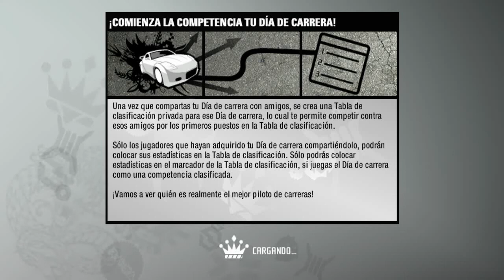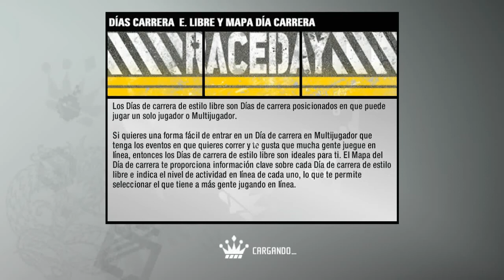Need for Speed: Pro Street - Parte 3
Si te Gusto el vídeo, compártelo, deja tu like y favoritos, eso ayuda mucho al canal, Muchas gracias y Saludos.

Si quieres ser un campeón, descargate mi aplicación para tu Navegador
(Te avisa cada vez que subo un nuevo vídeo).